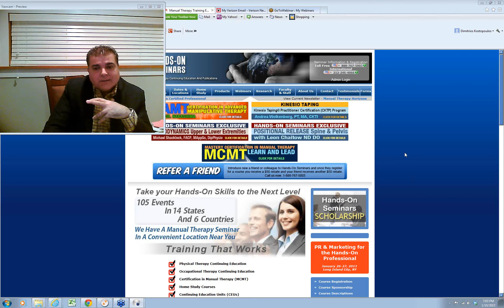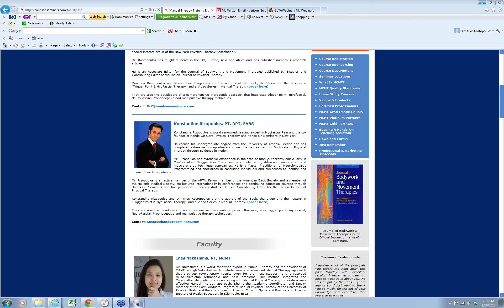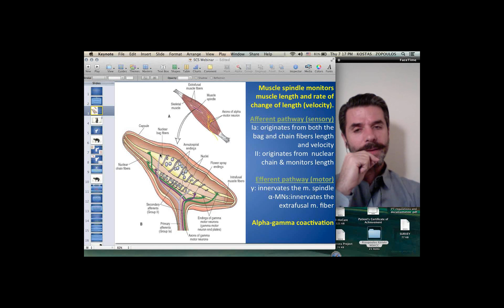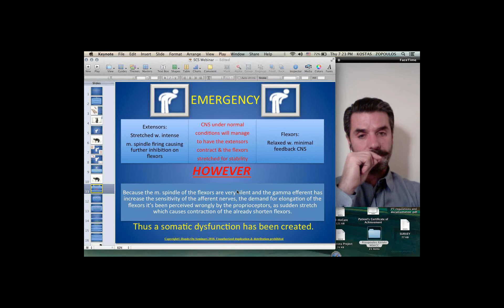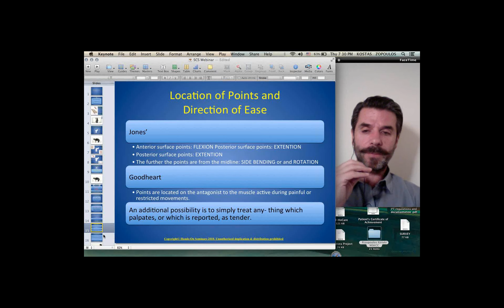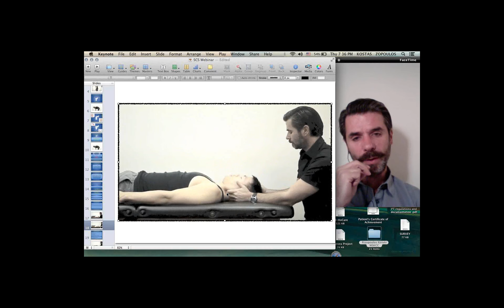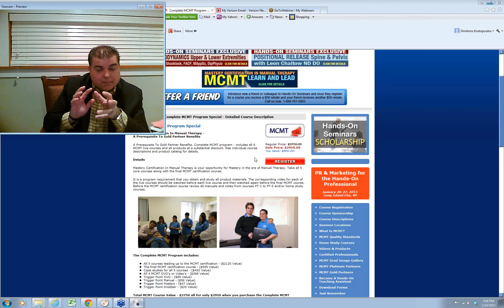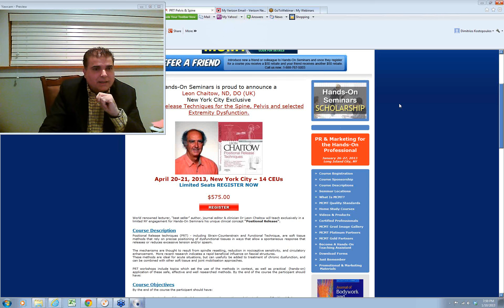Strain CounterStrain for Cervical Spine with Dr Rizopoulos - HANDS-ON SEMINARS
HANDS-ON SEMINARS PRESENTS DR. RIZOPOULOS ON STRAIN COUNTERSTRAIN FOR THE CERVICAL SPINE.